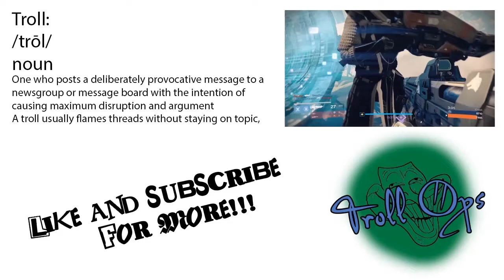Fifa 15 Best Free Kick Ever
Short fifa skit, long range free kick, goalkeeper couldnt hold it..